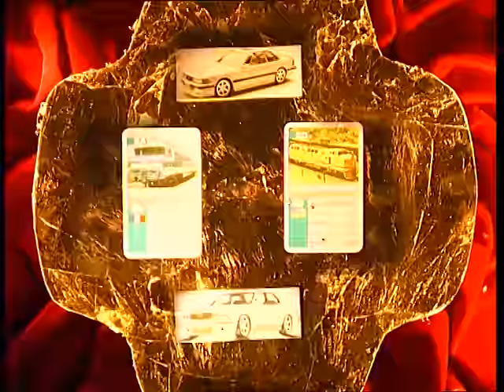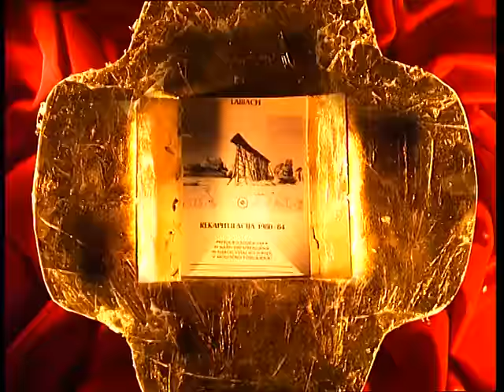Laibach - War (NATO, 1994)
War
Barret Strong/Norman Whitfield
Video directed by Goran Bihać, 1995

War!
What is it good for?
War!

Mobilization

Science

Religion

Domination

Communication

Teleportation

War!
War!

GM, IBM, Newsweek, CNN
Universal European
ITV, VCR

Industry

Universal European
ITV, VCR

Reuters, MGM
Siemens, Sony
Universal European
DAF, Volkswagen

War!
War!